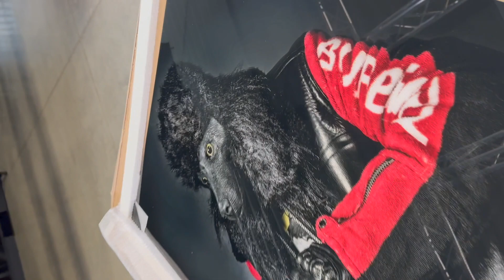Fotokunst von Elkie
Als Photokünstlerin bin ich überglücklich, dass mein Kunstwerk "Poodle Camera" einen Liebhaber gefunden hat. Ich wünsche dem neuen Besitzer viel Freude damit.

Eure Elkie

0:10 Das Kunstwerk kommt aus dem Labor
0:20 Die Verpackung macht Alles noch spannender
0:30 Die Freude ist groß, das Bild erscheint in vollem Glanz
0:40 Perfekt, nun kann der Käufer kommen
0:50 freue mich, wenn der Kunde sein Bild bei einem Glas Prosecco das erste Mal sehen darf
0:60 Wenn auch ihr Lust auf ausgefallene Kunst bekommen habt schaut doch auf unseren Websites vorbei
1:19 Danke!